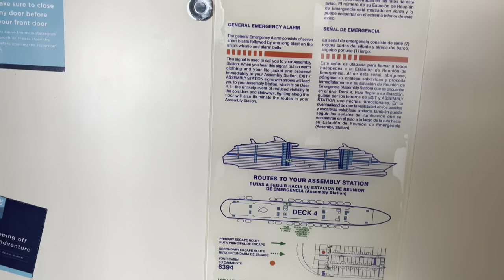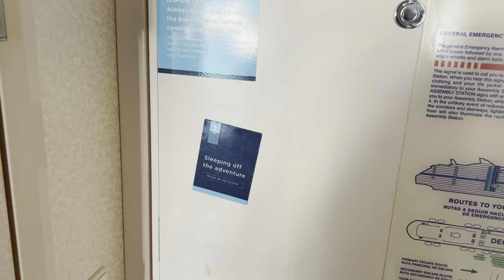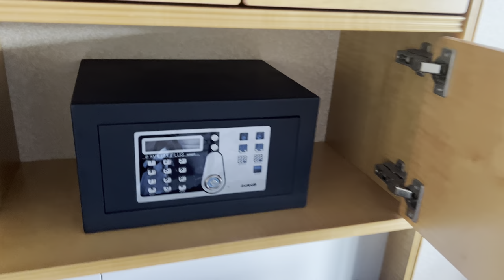Royal Caribbean Navigator of the Seas Junior Suite 6394 Balcony Room tour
Aft facing Balcony
Junior Suite 6394
Size: 297 sq. ft.; Balcony: 64 sq. ft.

Cabin Category: 3J

Amenities: Two twin beds that convert to a Royal King a private balcony sitting area with double sofa bed private bathroom with tub and shower vanity area mini-bar closed-circuit TV mini-safe , telephone and
Hair Dryer.

Items I use on all my cruise below

SanDisk 256GB Extreme microSDXC UHS-I Memory Card
iSteady Pro 4 3-Axis Action Camera Gimbal Stabilizer with Extension Rod for GoPro Hero 10
DJI OM 4 SE - 3-Axis Smartphone Gimbal Stabilizer
Cell Phone Tripod Stand, GooFoto Flexible Tripod for iPhone with Wireless Remote
Toiletry Bag, BAGSMART Canvas Travel Toiletry Organizer with hanging hook
RavPower Filehub AC750 Travel Router
Fire TV Stick 4K streaming device
Gvirtue BN59-01315A BN59-01315D Replacement for Samsung Remote Control
Mini Wall USB Outlet Plug with 3 AC Electrical Outlet Extender, USB C Multi Plug Outlet Expander
Apple AirTag 4 Pack
Neosmuk Magnetic Hooks Heavy Duty,100 lb Strong Magnet with Hook
Royal Caribbean Luggage Tag Holders
Carnival Luggage Tag Holders
Passport Holder with Vaccine Card Slot